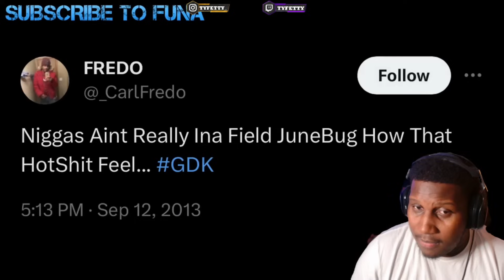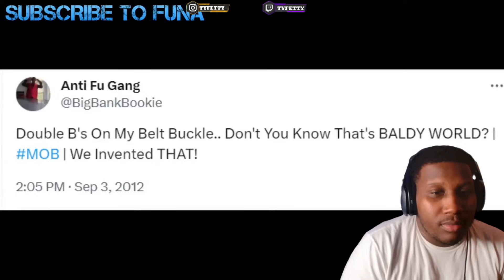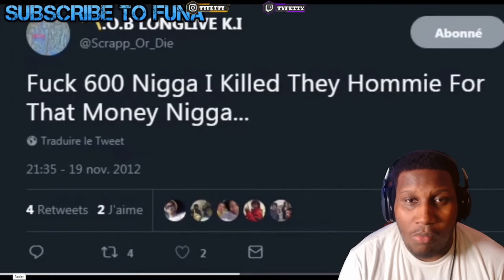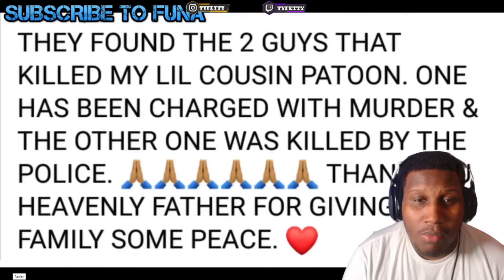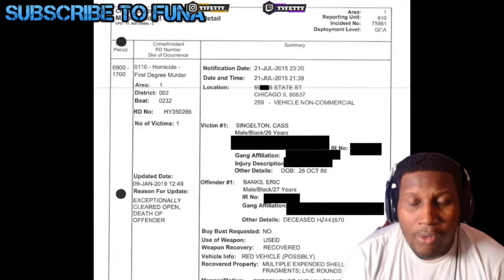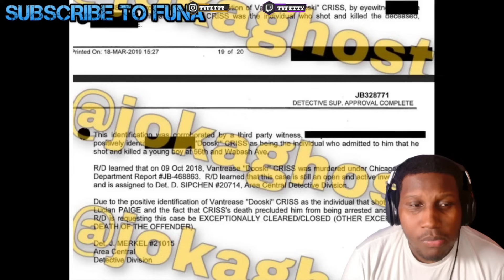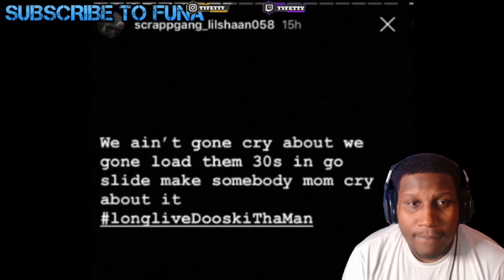M.O.B Was TORTURING The South Side Of Chicago For A Decade